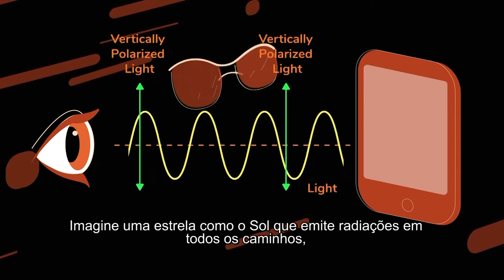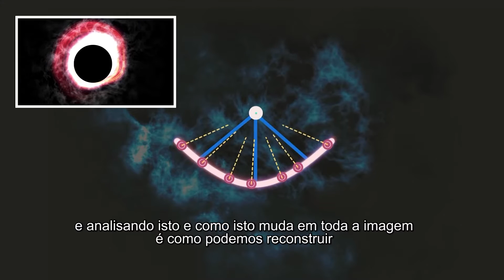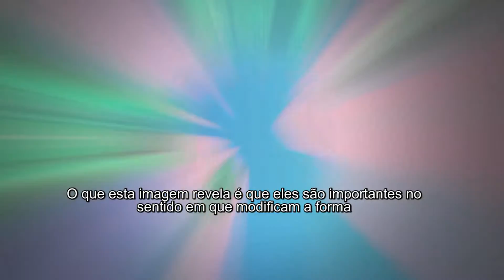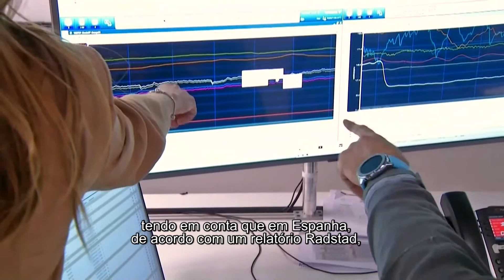Noticiero Científico y Cultural Iberoamericano, emisión 338. 03 al 09 de mayo del 2021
En esta emisión:

1.- ¿Cómo se logró el hallazgo de campos magnéticos cerca del horizonte de M87?
2.- En Francia, restaurantes ofrecen menú completo por un euro para los estudiantes
3.- La planta nuclear de Fukushima en Japón no ha sido desmantelada
4.- España busca ganar mayor presencia de mujeres en carreras científico-tecnológicas
5.- El Chapulín de Milpa como alimento del futuro en México
6.- Venecia cumple 1.600 años de historia y herencia cultural
7.- “Érase una vez”: la obra colombiana que se presenta en la virtualidad
8.- “Arte (in)visible de la UPV gana premio para desarrollar un proyecto social artístico
9.- "El Gran Dictador” de  Charles Chaplin cumple su 80 aniversario